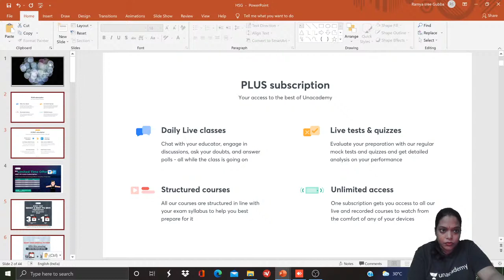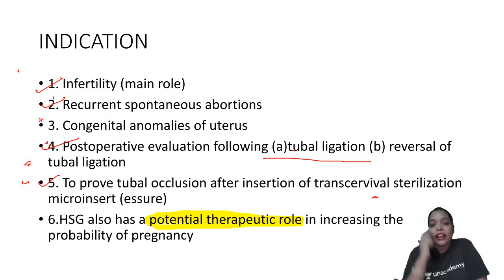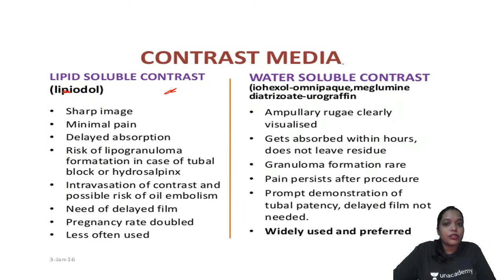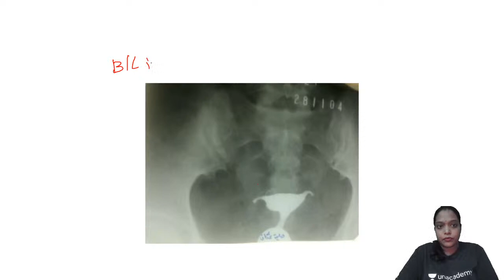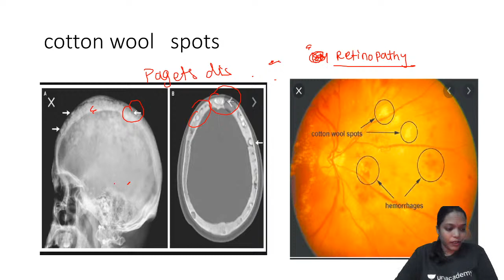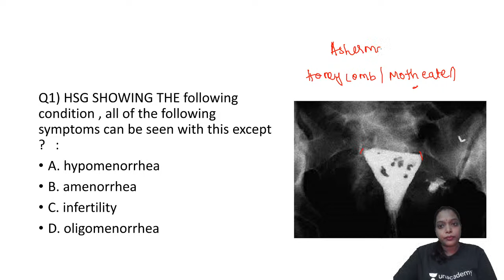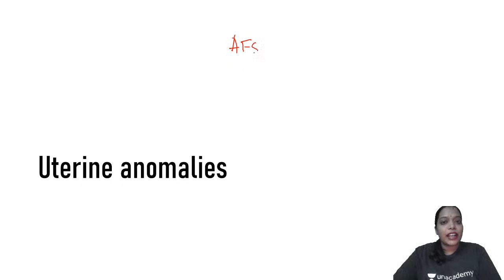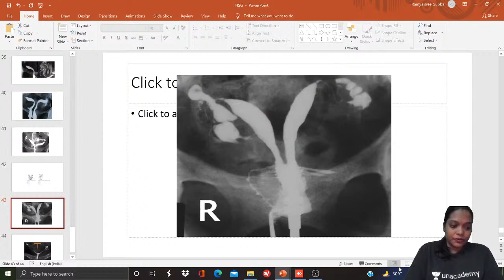Hysterosalpingography | OBG | Dr. Ramyasree B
In this session, Dr. Ramyasree will be discussing the must know images from Hysterosalpingography orHSG for the upcoming ini-cet, fmge, NEXT, NEET PG exams